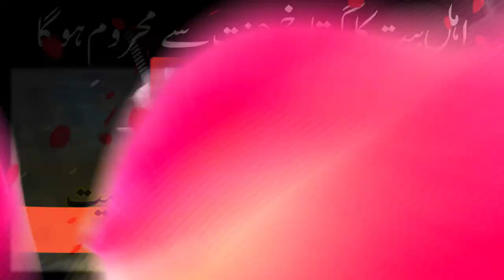Ahle Bait ka Gustakh Jannat se Mehroom hoga